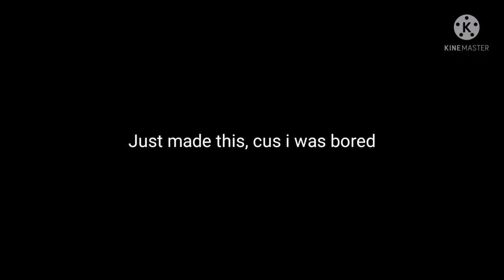Sweater Weather | Meme | HappyOOFDay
Konomi and Rilana in highschool

This is before Konomi became confident.